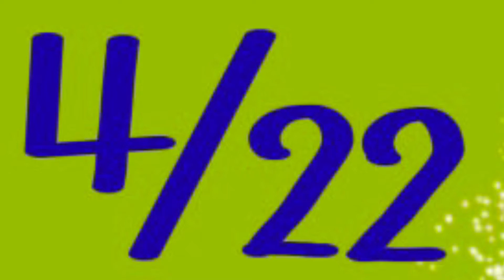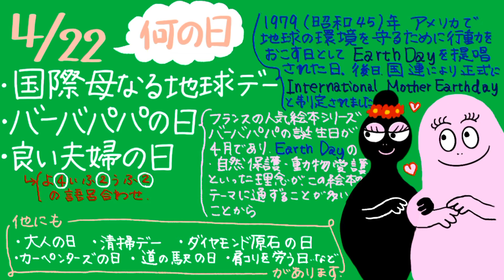4月22日のバースデイカード リニューアル版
日々㊗️福✨

1日1日新しいあなたへ Happy Birthday❣️
1年に1度のあなたへ Happy Birthday ❣️
かけがえのない一日をお楽しみさまです👍

💌 365日のバースデイカード💌
その日の誕生花 を添えて💐
その日の誕生色のカードにしております🎨

2周目に入ったバースデイカードは
これまでに描いた素材を活かしながら今の私なりに補足した
リニューアル版となっております☺️

バーバパパ BarbaPapa も描いてみましたので